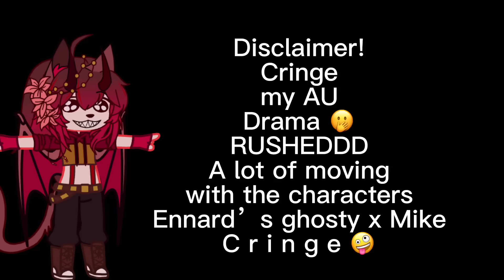Afton Family Reunion // Pt. 1 (?) // My AU // Gacha x FNaF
WHOO! We got a big one today, besties. I had a lot of fun with this one, and I really enjoyed making the thumbnail!! I hope you guys like the video, lmao. If not then I did all this for nothing 🤪